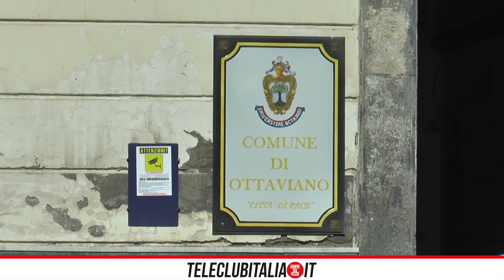Il ricordo dei cittadini di Ottaviano di Cutolo, il sindaco: "alle spalle quella pagina di storia"